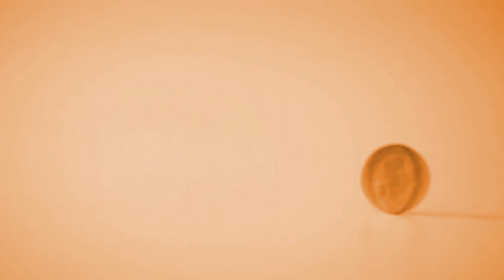Consumidor em Pauta - 04/12/2023